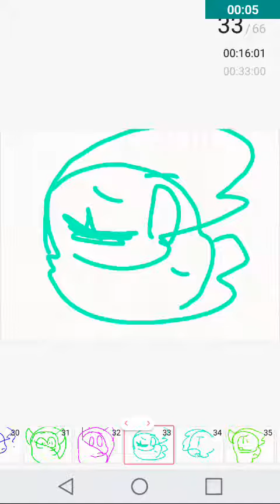Dahlilahs world the nightmare pt.2